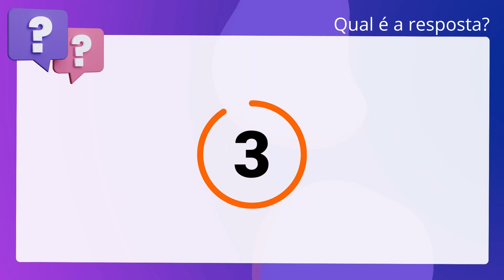QScon Direito: [Art. 8º, Lei 3.310/2006 - MS] PUC-PR 2017 - Analista Judiciário - Área Fim (TJ-MS)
Art. 8º, Lei 3.310/2006 | MS | PUCPR 2017 | Analista Judiciário Área Fim | (TJMS)

Sobre a Lei número 3.310/2006, que dispõe sobre o Estatuto dos Servidores Públicos. do Poder Judiciário do Estado de Mato Grosso do Sul, é correto afirmar que o. Estatuto permite a prestação de serviço gratuito, independentemente de previsão. em lei.

Gabarito: Falso